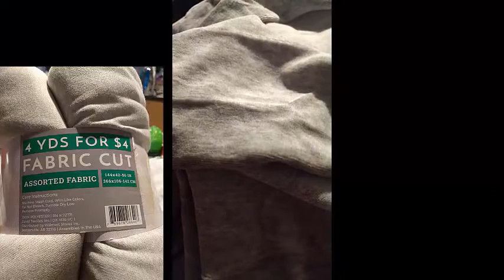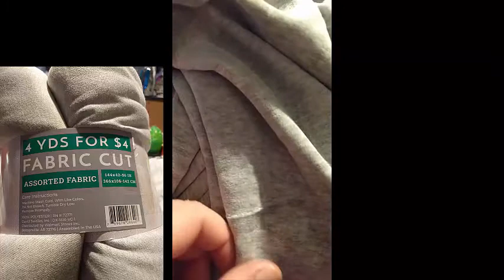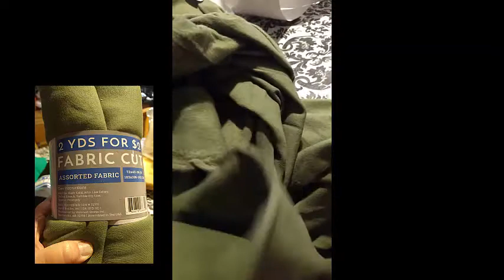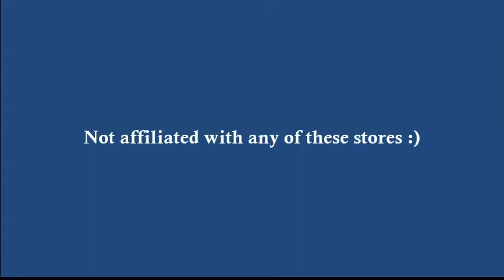Small fabric haul: Walmart, Fabric Mart Fabrics, and Purple Seamstress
Some bundles picked-up during last minute Christmas shopping, some cuts picked up at the $2,$3,$4 sale at FabricMartFabrics.com, and a gift I got from my sister from PurpleSeamstressFabric.com . Not shown is the Vanilla cotton lycra which is what prompted me to shop the Fabric Mart sale. I got 3 yards. Also, they had a special on shipping but they have flat rate shipping every day.
FWIW, I'm wearing more Walmart fabric (dbp) and the Love Notions Classic Tee.